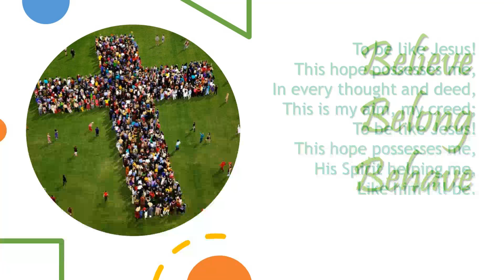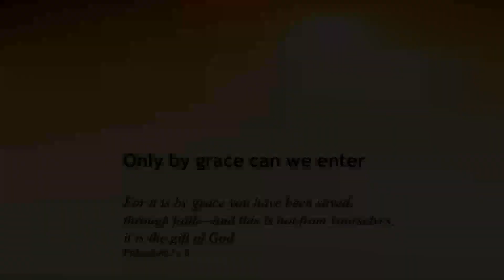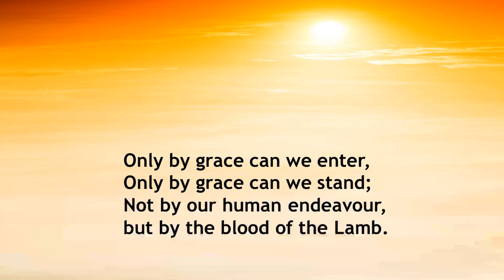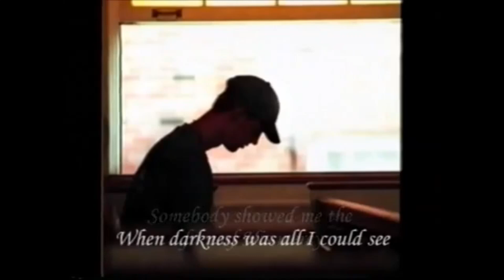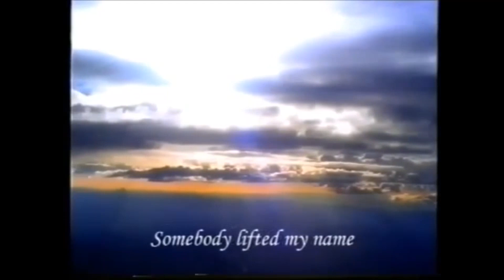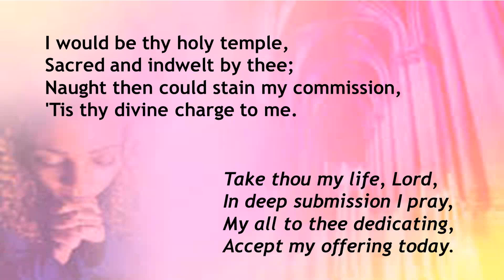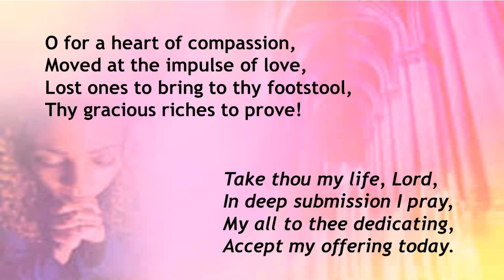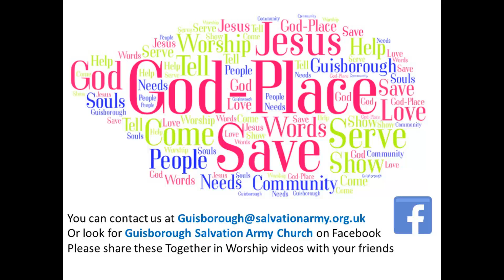Together in Worship - Believe, Belong, Behave - April 14th 2024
The Church has a wonderful message, a marvellous opportunity, and an attractive challenge: Believe in the Lord Jesus Christ, Belong to the family of God, and Behave in a way that testifies to a changed life and attracts others to him.
Believe, then Belong, then Behave: It's a message for everyone, all are welcome.

The songs today are helped by Regent Hall singers and the International Staff Songsters